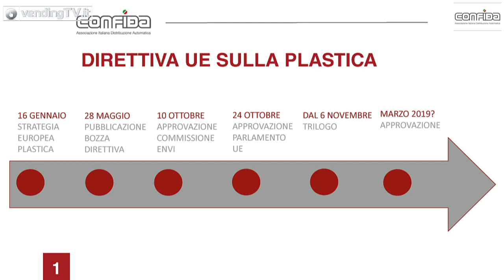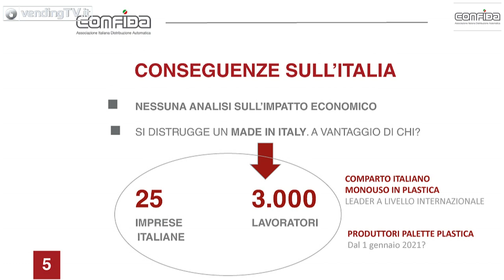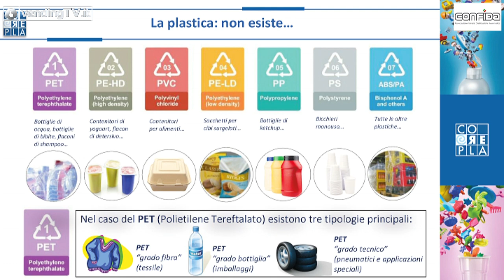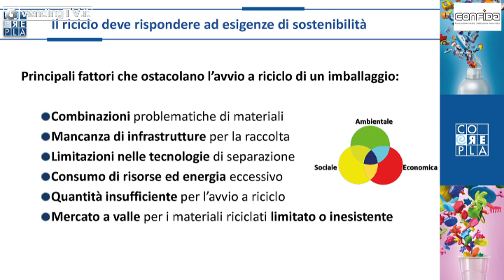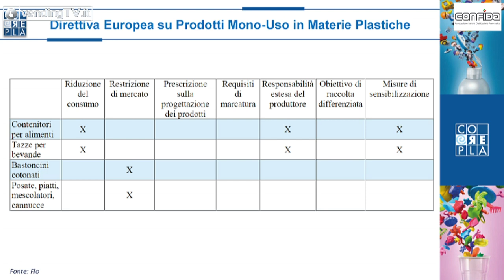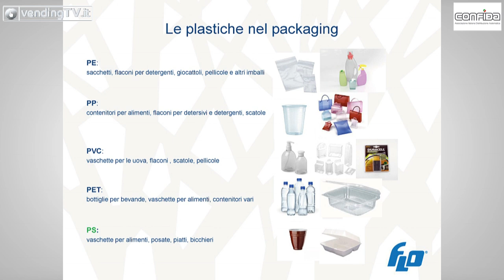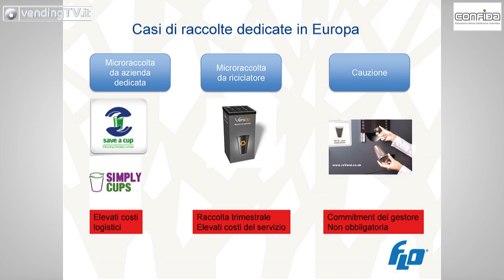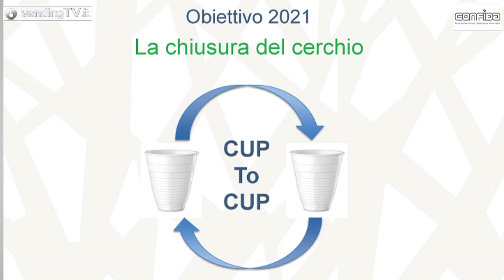STATI GENERALI DEL VENDING 2018 - TERZA PARTE